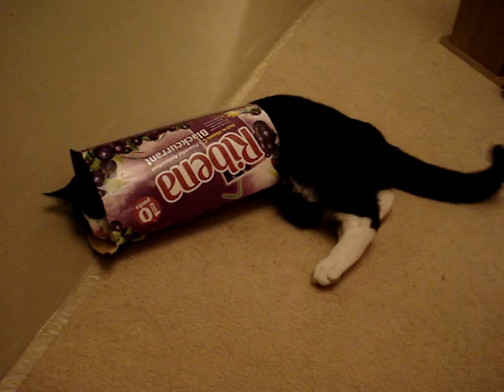my black and white cat messing about kittens funny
kittens 7 months, oink nose in called chinny he is male, other is baby female, they love jumping through ribena multi pack card but are getting too big for it now lol. they love there flower haed on elastic best lol.